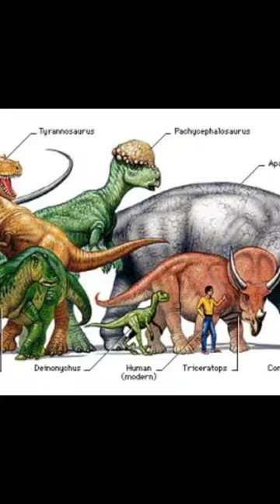PAQUICEFALOSSAURO GIGANTE? COMO ASSIM?!? - MESOZOICO ZOADO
Na internet apareceram algumas imagens de paquicefalossauros gigantescos... Mas de onde vem isso, uma vez que esses dinossauros cabeçudos deveriam medir entre 4 e 5 metros?

Trilha sonora:

Caravan - The Three Suns